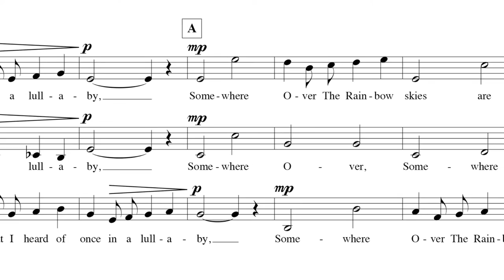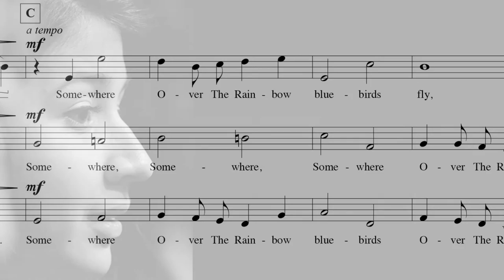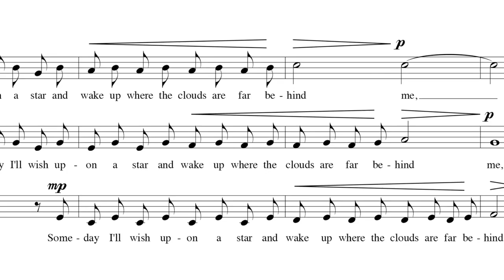Over the rainbow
H.Arlen, "Over The Rainbow" (1939) (arr. di M. Zuccante)